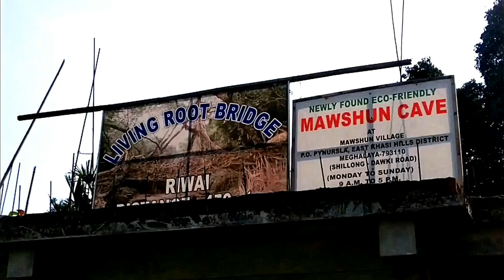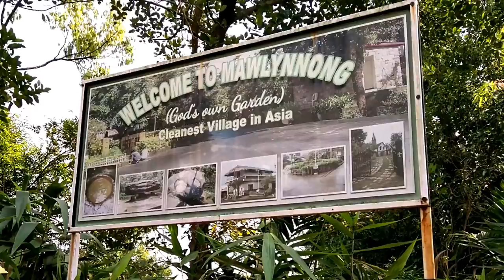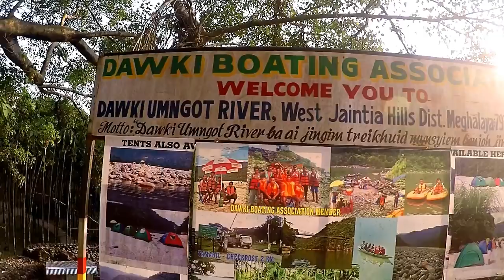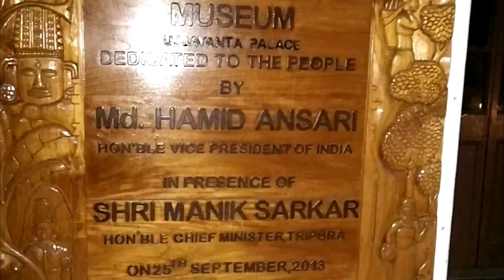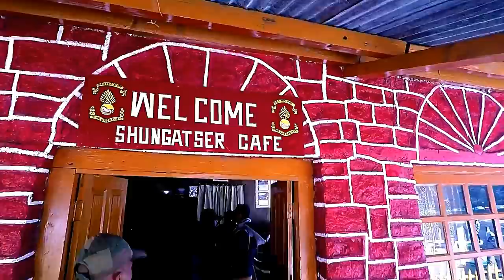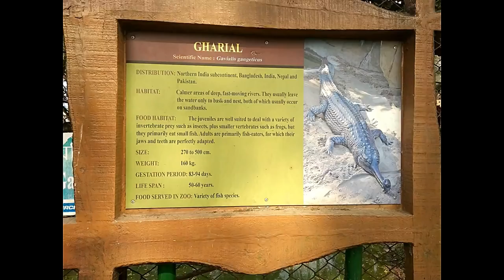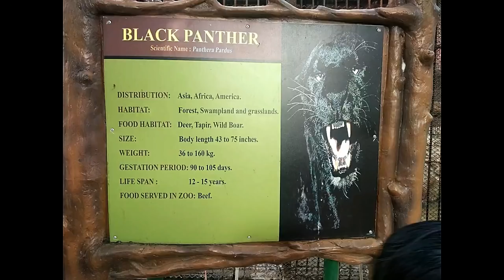15 Places to visit In North East India | Detailed itinerary | Safar Stories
North-East India is one of the most beautiful places of India.
This types of beauty is available in Australia, United Kingdom, Australia, Canada, Germany, Switzerland ?

It consist of 7 states, called collectively as 'the seven sisters'.

Which includes Assam, Meghalaya, Tripura, Mizoram, Nagaland, Manipur and Arunachal Pradesh.

Most of the people speaks English, Hindi and their local language, so communication is not so difficult.

In this video you will top 15 places to visit and it is on based on my personal view.

I travelled Solo to north east India on budget.
north east india trip itinerary

north east india tourism packages

north east india tourism best time to visit

tourist destinations in east india

north east tourism map

best place to live in north east india

Information source : Personal visit and wikipedia.
Australia, United Kingdom, USA, Canada, Germany, Austria and Switzerland

best places to visit in the north east